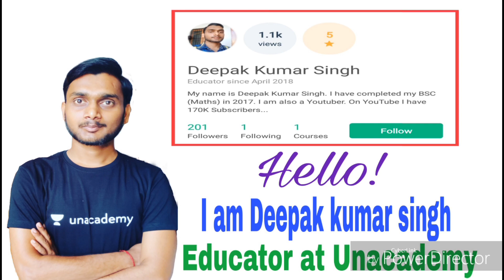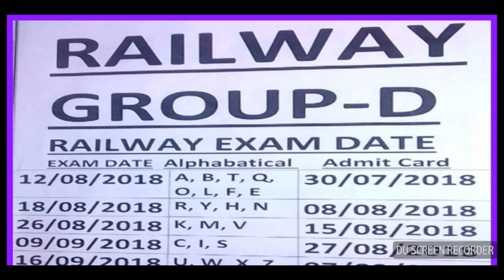रेलवे भर्ती 2018 आ गयी Exam Date , आ गए एडमिट कार्ड आप भी देखें कब है आपकी परीक्षा।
Unacademy  पर फॉलो करने के लिए लिए लिंक नीचे दी गयी लिंक पर क्लिक कीजिए :-